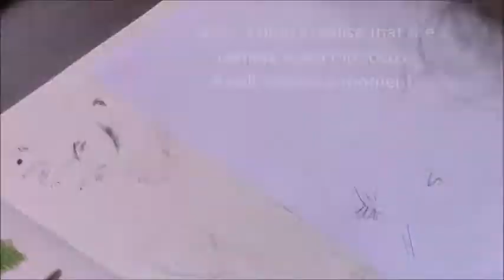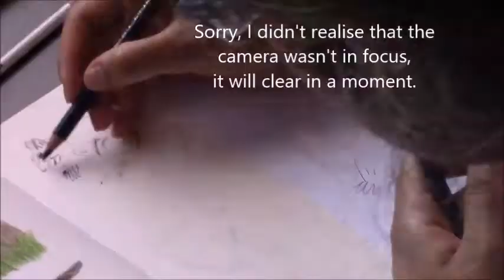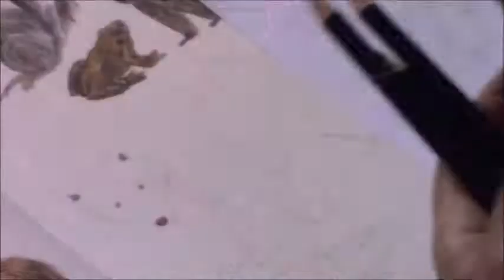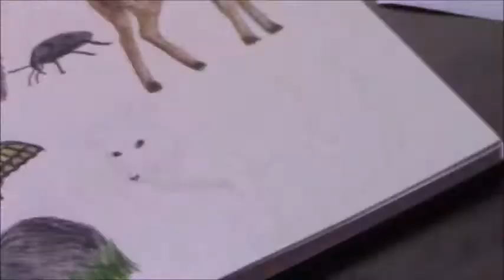Drawing Forest Animals In My Sketchbook - Animal Habitat Art Series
In today's video I will be sharing the process of creating the eighth piece from my Animal Habitat Art Series - Drawing Forest Animals.

Derwent Inktense Pencils Set of 72
Hahnemuhle Nostalgie Sketch Book Size A4
Rolfes Golden Nylon 3800 Round Brush – small (for applying water to the Inktense Pencils)
Gelly Roll 05 White
Sakura Pen touch 1.0mm White
Faber-Castell Polychromos White Colored Pencil